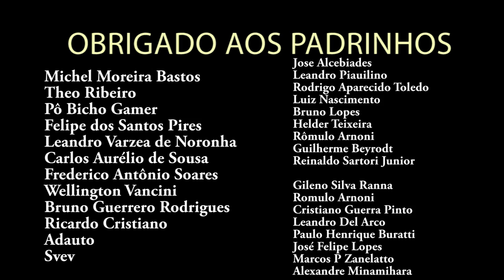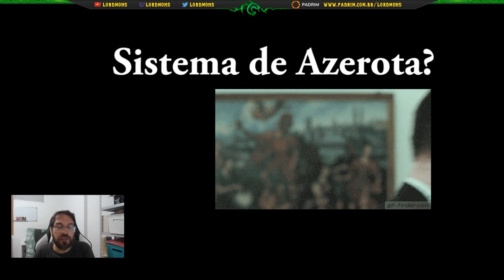Novo Sistema de Montarias e Nerf no Caminhante das Águas Patch 8.2 World of Warcraft